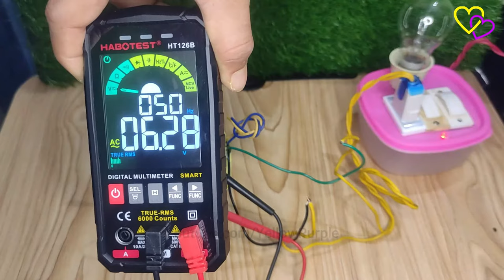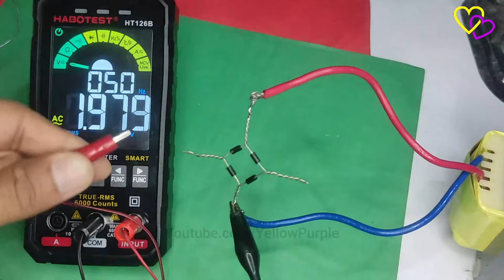How To Check UPS Transformer Wire Connection || OLD Ups 4 Wire Transformer, AC Wire Find Out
The Ultimate Guide To How To Check UPS Transformer Wire Connection
how to check UPS Transformer wire connection